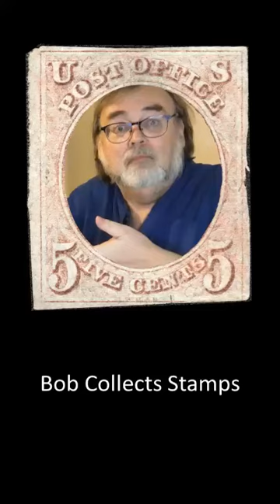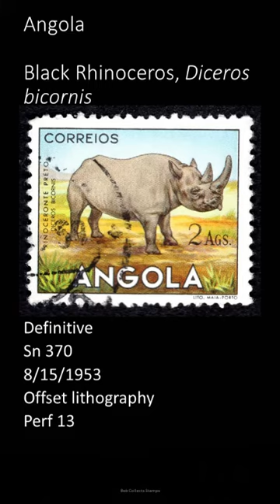Stamp Short: Angola, Black Rhinoceros stamp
An Angolan stamp featuring a Black Rhinoceros, and about rhinos